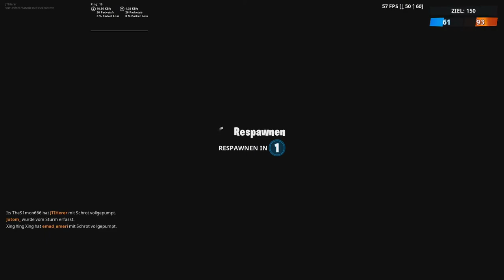Füge GEGNERN 500 Schaden mit Pistolen zu | Fortnite Season 9 Woche 2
► Füge Gegnern 500 Schaden mit Pistolen zu

▬▬▬ BESCHREIBUNG ▬▬▬
Herzlich willkommen zur neuen Folge. Heute zeige ich euch, wie ihr die Aufgabe "Füge Gegnern 500 Schaden mit Pistolen zu" erledigen könnt. Ihr benötigt für die Aufgabe "Füge Gegnern 500 Schaden mit Pistolen zu" einfach nur eine Pistole eurer Wahl, ich empfehle die schallgedämpfe Pistole oder Desert Eagle.

▬▬▬ CREDITS ▬▬▬
*Die Links hängen mit dem Amazon Partnerprogramm zusammen. Es ist möglich, dass ich eine Provision erhalte.

Füge Gegnern 500 Schaden mit Pistolen zu, Fortnite, Fortnite Season 9, Fortnite Season 9 Woche 2